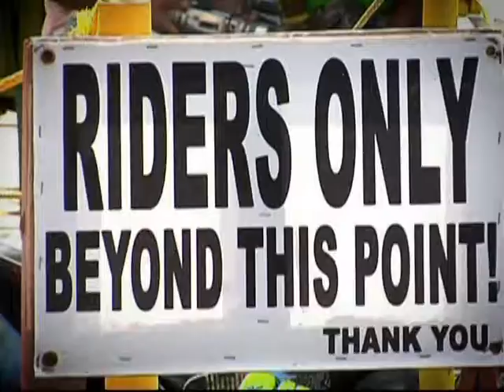Lloyd Briones Presents - "CHAOS & DESTRUCTION" a wake video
Top wakeskaters and wakeboarders from around the world gathered up to showcase their insane skills in the 2008 world wakepark championships in CWC.